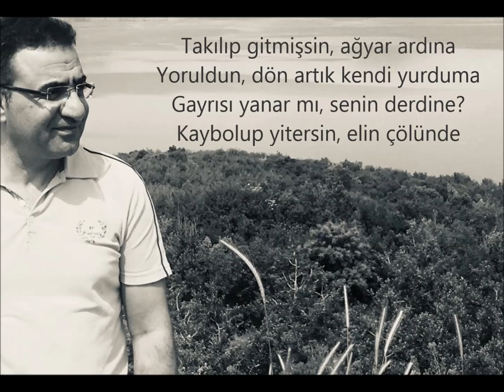YABAN ÇİÇEĞİM - ERSİN BARAN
YABAN ÇİÇEĞİM Sözleri

Dalında bülbülü bekleyen gül'sün
Dolaşıp gezinme yaban elinde
Gönül duvarımda çakılı kalsın
İsmin dolaşmasın elin dilinde

Rüzgârlar adını inleyip dursun
Kulağımda sesin çınlayıp dursun
Yürekte sönmeyen kızıl bir korsun
Alevin sönmesin elin külünde
Gel gel gel yaban çiçeğim

Takılıp gitmişsin ağyar ardına
Yoruldun dön artık gönül yurduma
Gayrısı yanar mı senin derdine?
Kaybolup yitersin elin çölünde
Söz     : İbrahim TAŞDEMİR